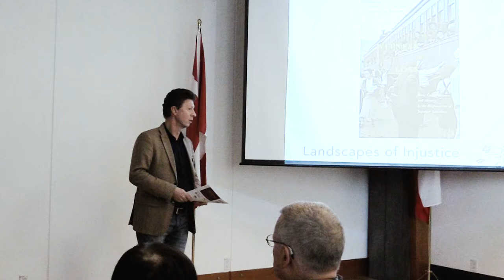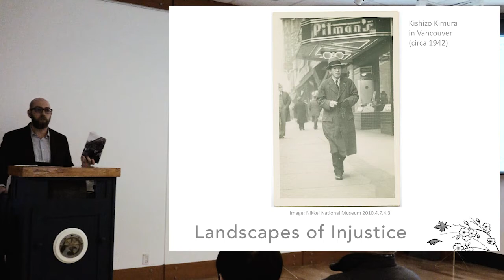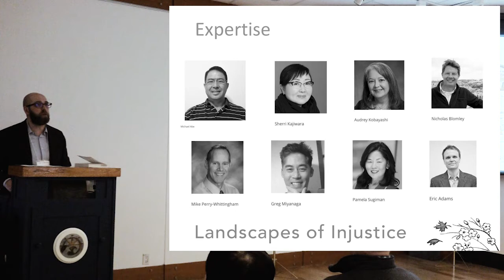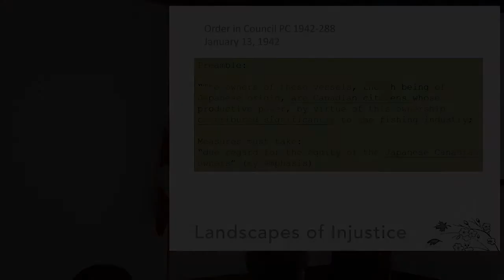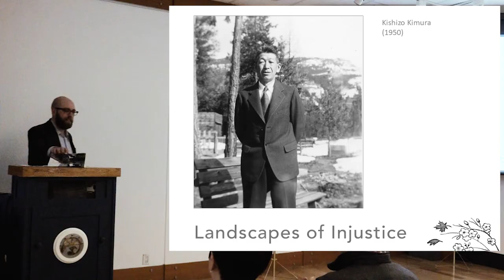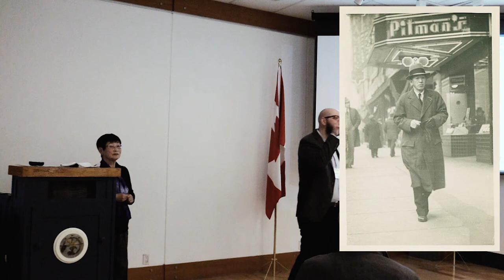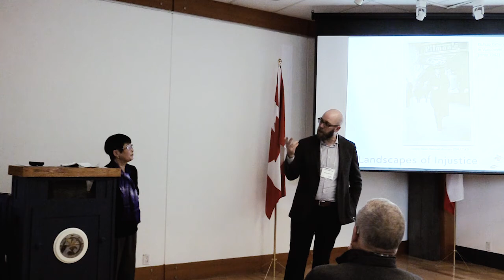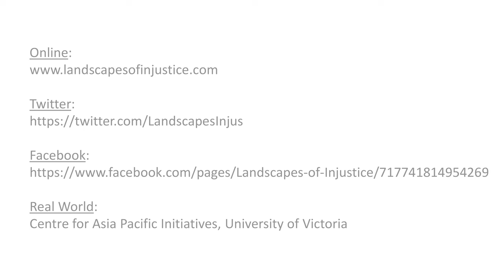The Lost Fleet - Landscapes of Injustice Public Lecture and Presentation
Landscapes of Injustice Public Lecture and Presentation
Vancouver Maritime Museum in association with the Lost Fleet Exhibition
Videographer: Kip Jorgensen
Edited by Dave Lang